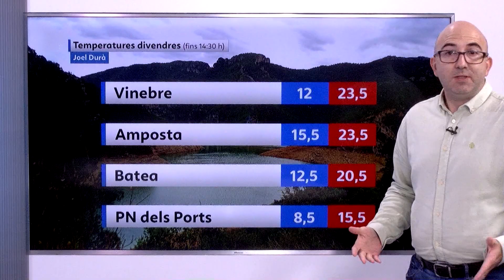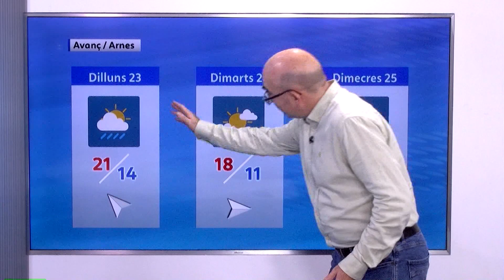El Temps (20/10/2023)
Este cap de setmana gaudirem d'un temps de tardor amb ambient fresc. En general lluirà el sol, només tapat a estones per alguns núvols poc importants.